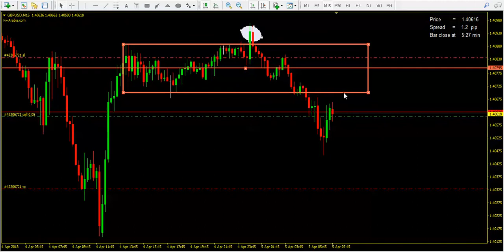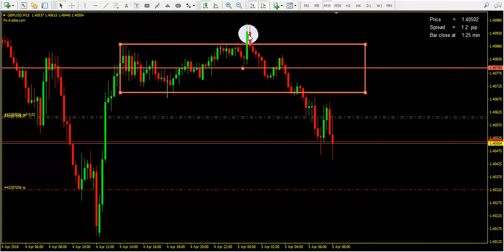إستراتيجية القوس 2 Mr Belkhayate